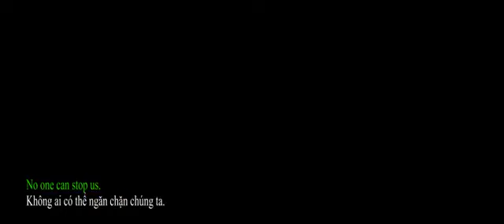Cars 2 2011) Học tiếng anh qua video song ngữ